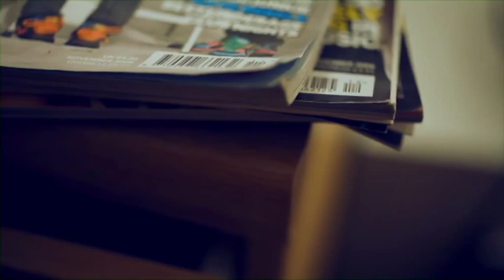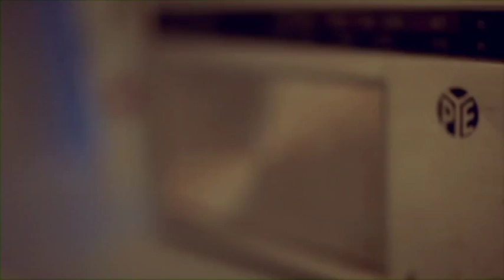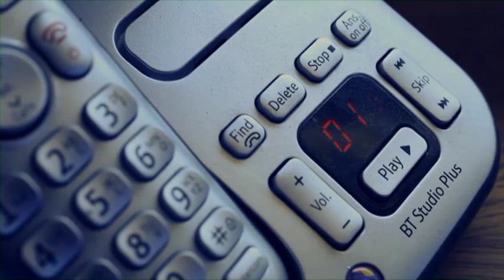Chris's Story - HIV Always Hear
HIV Always Hear is Waverley Care's HIV Awareness and anti-stigma campaign for Scotland. Four films have been produced which capture the experiences of four people in Scotland who are HIV positive. True stories told by the people themselves - Susan, Chris, Dominic and Sarah.  for more information and schools and churches resources.